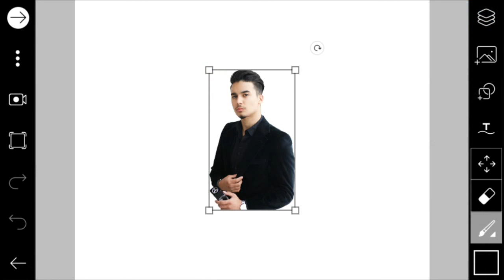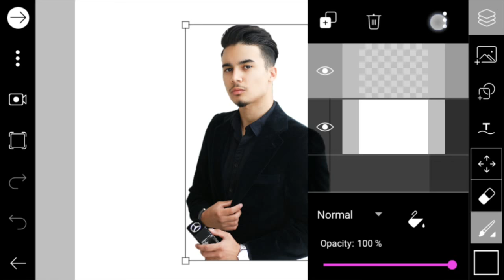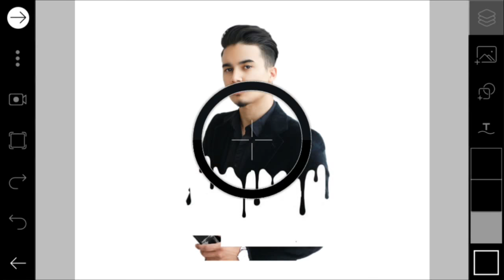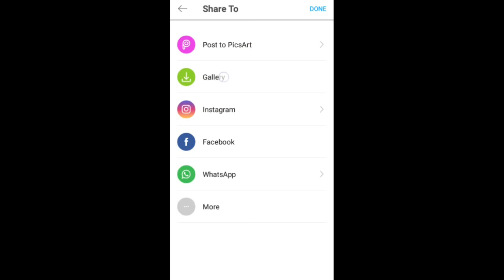Picsart dripping effect in picsart,portrait Photo effect,Photo editing apps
picsart dripping effect#picsart#picsartediting
picsart dripping editing tutorial,
picsart dripping editing,
picsart picsart dripping,
picsart splatter,
Picsart shading effect
Picsart Photo editing apps,
Picsart se photo kese banaye,
Picsart image editor,
picsart editing,
Picsart editing tutorial new,
Picsart photo editing,
Picsart stunning effect,
Picsart editing tutorial,step by step,
picsart Cb Background,
Picsart editing
picsart cb edit,picsart new real cb editing, picsart heavy editing,
best cb editing by picsart,
best photo editing,
best pic editing,

download photo
( screenshort & download )

picsart